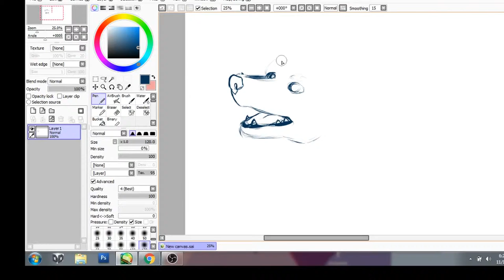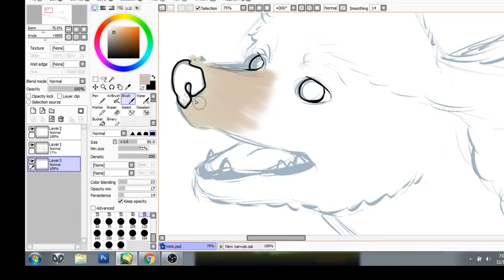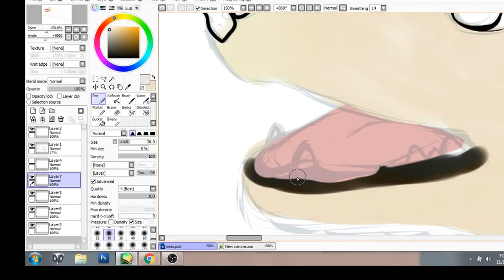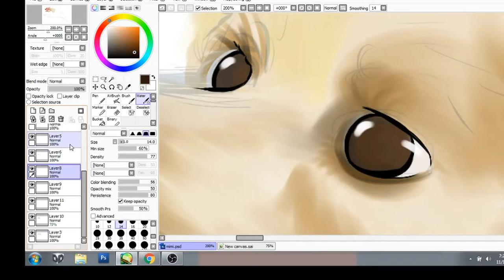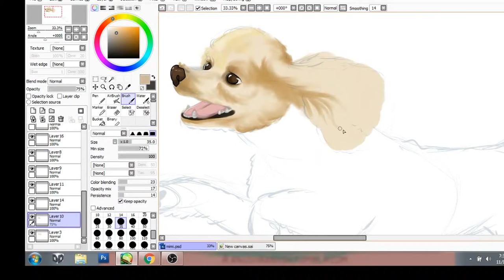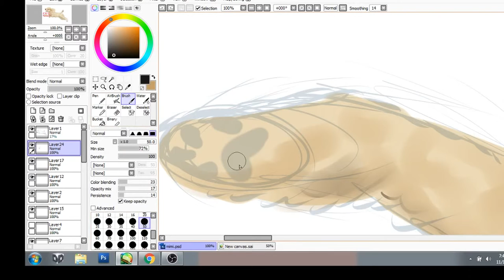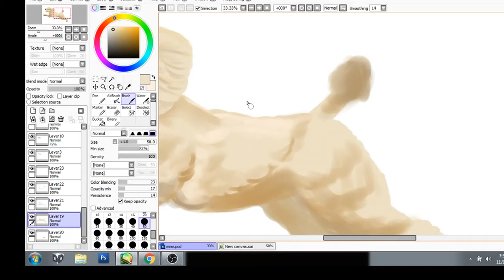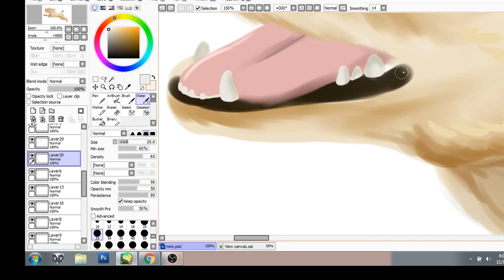Adorable Toy Poodle speedpaint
Caroline draw a super cute toy poodle

Also for those of you interested in more GrAvy videos, feel free to check out my other channel GrAvy Geeks located in the Featured Channel section on AnimeGrAvy's YouTube page or check out the link below =]